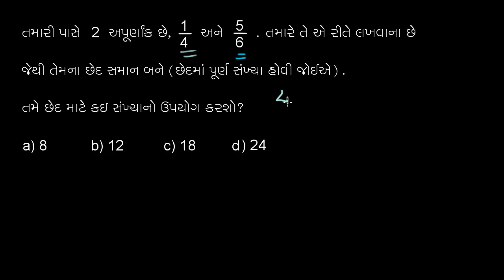ધોરણ-6, પ્રકરણ-7.48, ગણિત, સામાન્ય છેદ 1/4 અને 5/6